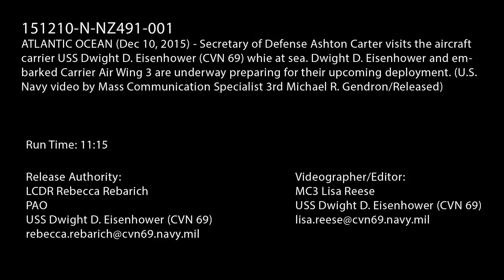SECDEF Carter aboard USS Dwight D. Eisenhower (CVN 69) 2 of 2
ATLANTIC OCEAN (Dec. 10, 2015) Secretary of Defense Ashton Carter visits the aircraft carrier USS Dwight D. Eisenhower (CVN 69) while at sea. The ship and embarked Carrier Air Wing 3 are underway preparing for their upcoming deployment. (U.S. Navy video by Mass Communication Specialist 3rd Class Michael R. Gendron/Released)